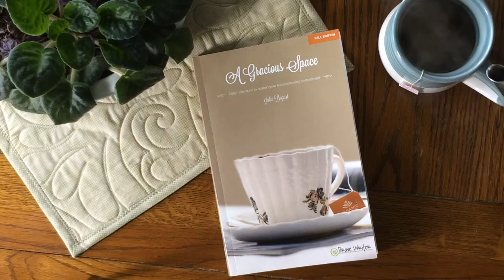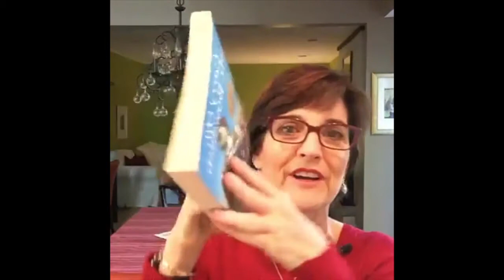How to Empathize With Your Child's Point of View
Day 27 of A Gracious Space: Fall, by Julie Bogart of Brave Writer, is called, "Love, Love, Love." In the discussion that follows the live reading, Julie shares how to better see things from your child's point of view, how to work through difficult challenges such as hostile behavior, boredom, and irritation, and how to find common ground with others in an environment of opposing views. Timely for both the election season as well as interpersonal conflict at home, this chapter will help you see where love can be one of your most powerful tools towards building community.

To keep reading along with your own copy of the book, Julie reads live daily on Facebook, usually around 8 am Eastern Time, and each episode can also be found by going to Facebook.com/BraveWriter under the video tab.